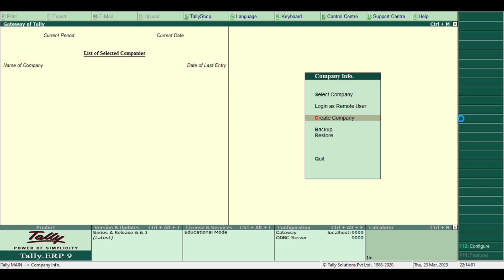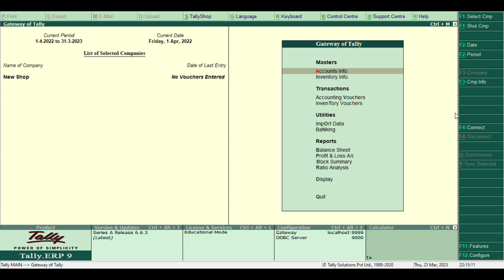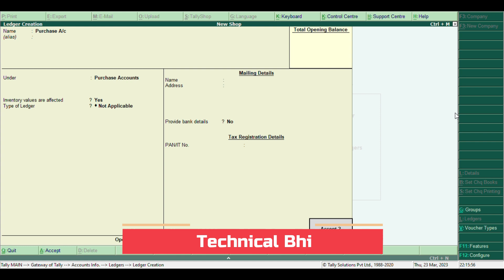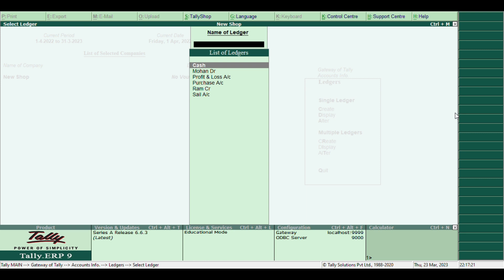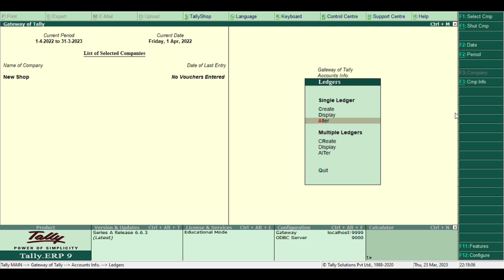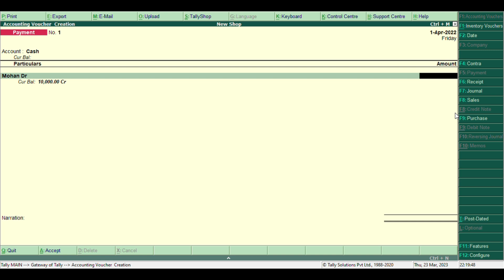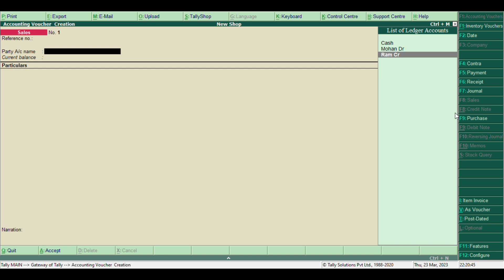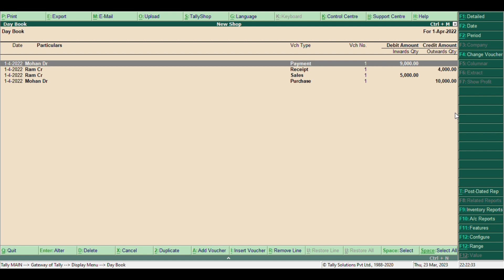Sail Purchase ka entry krna sikhe || How Sail purchase entry in tally erp9 || Tally full course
Editing tools
1.Editing app          Alight Motion
2.Thumbnail           Picsart
3.Mobile                  Vivo Y21T
4.Laptop                  HP Window 10
5.Camere                 By Vivo Phone

Tally erp9 entry
tally erp9 Download

Technical Bhi